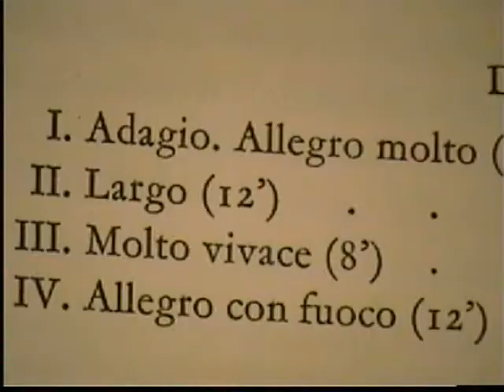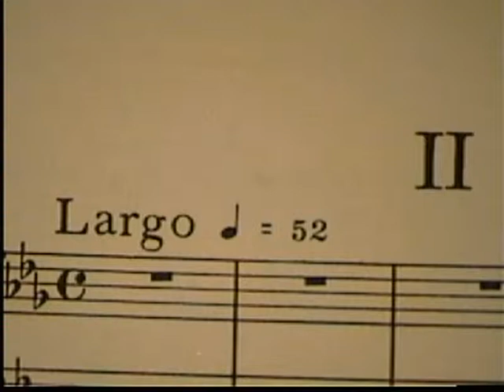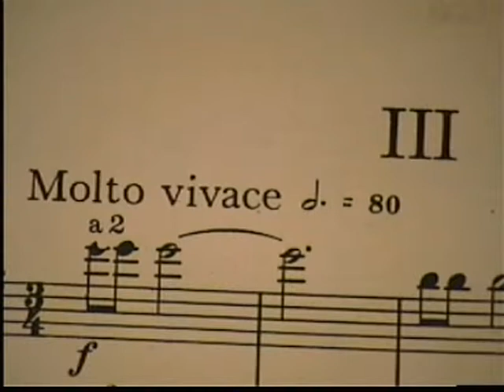Dvorak Sinf.#9 dir.Ludwig Janowitsky (Live)mp4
needs a good balance